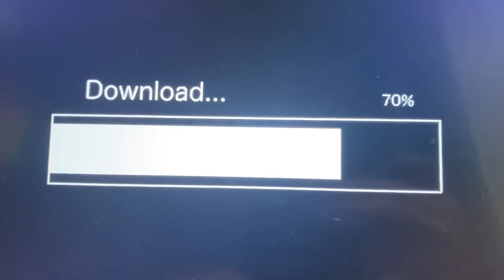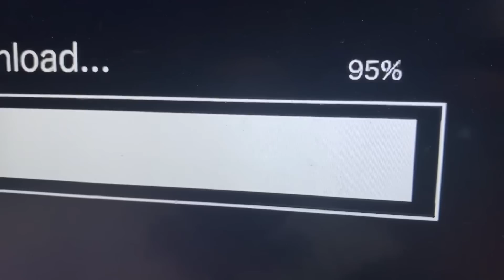【スパイ映画あるある】ギリギリでシャッターに滑り込むシーン【スパイシリーズ⑦】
シネマンガテレビです！本日はスパイ映画あるある第7話！スパイ映画あるある、ギリギリでシャッターに滑り込むシーンです！ミッションインポッシブルゴーストプロトコルの潜入シーンですよね！キングスマンファーストエージェントのラスプーチン最高です！マトリックスにも出て来るよね！キングスマン、ゴールデンサークル、missionimpossible、kingsman、ボーンアイデンティティ、007、ジェームズボンド、スパイ、潜入捜査、ジョンウィック、マスター、暗殺者シリーズ、スパイシリーズ、クレヨンしんちゃん、おざき映画館
●音源
DOVA-SYNDROME